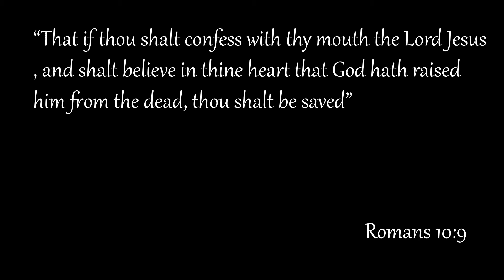EP.7 AFRAID OF HEIGHTS | Reacting to "THE LAST OF US 2" All Cutscenes (Full Game Movie)